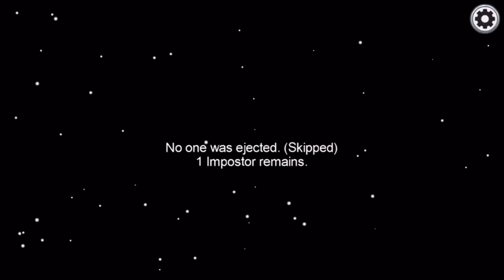‏‏‎ ‎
I enjoy giving my vids no name 👀